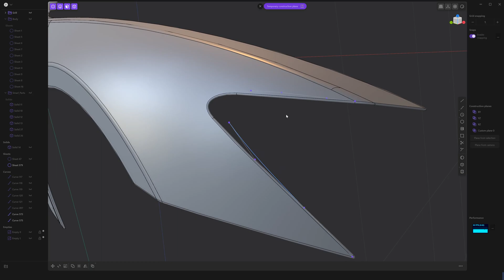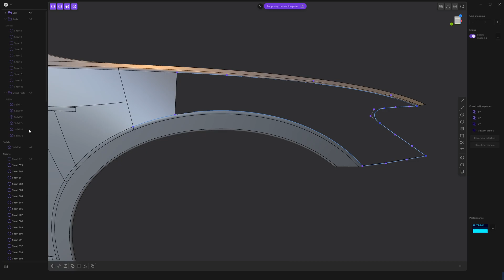Plasticity 3D Tutorial | Car Modeling | Define the light section on fender surface (QuickTip 4)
Car Modeling in Plasticity , Define the light section and change the fender QuickTips (4)